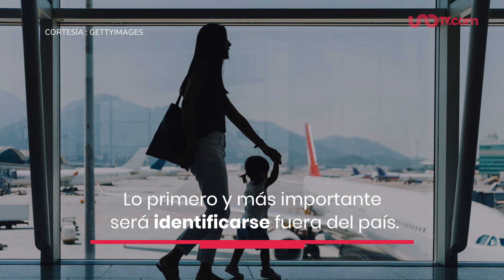Toma nota: 5 tips para viajar al extranjero con menores de edad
Ahora que el fin de la pandemia por COVID-19 se acerca y las fronteras de los países están cada vez más accesibles, es buen momento para desempolvar el pasaporte y empezar a planear un viaje.